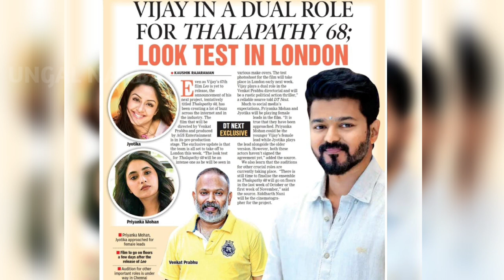Thalapathy 68 Vijay Test Look Dual Role | Joyhika Priyanka Mohan Conform | Venkat Prabhu